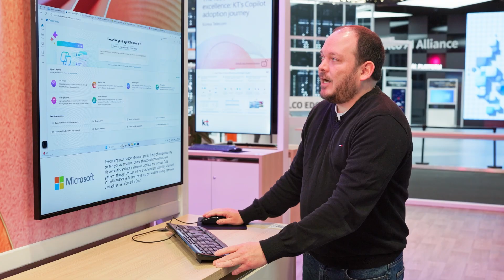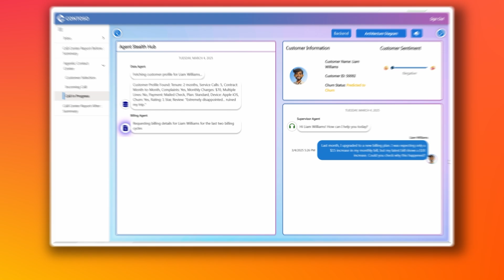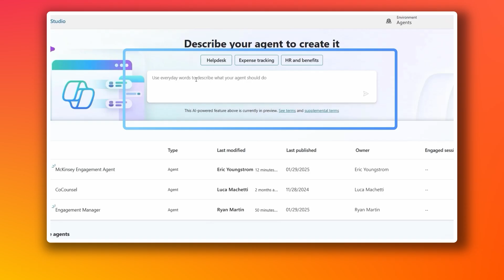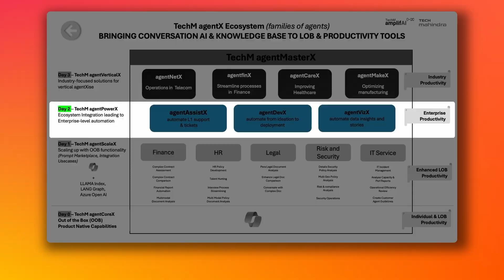Microsoft’s AI vision shines at MWC 2025 in Barcelona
At MWC 2025, Microsoft showcased how AI is revolutionizing telecom, uniting data, and driving business outcomes with agentic AI. Partners, customers, and experts shared real use cases, spotlighting AI’s transformative power for telecom.

Ready to transform your telecom business with AI? Discover how Microsoft’s agentic AI solutions can drive innovation, elevate customer experiences, and unlock new revenue streams.